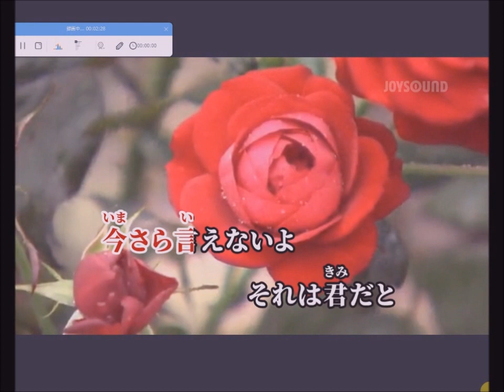時のいたずら【karaoke du ヒロ&ツメタカロウ】松山千春 美声&悪声 其の86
朝６時に起床して朝の一連の行動をして　7時半に出かけて　9時半まで同行援護の仕事して　帰宅して　後　それなりに過ごして・・訳アリで仕事量が半減・・で　１３ 時半(07/26）にPC立ち上げて　２０２３年５月からこのCH(ヨツユツメタカロウ)で　メジャーなソロ曲及びデュエット曲を　ヒロさんと一緒に唄わせて頂こうと思います・・で　美声&悪声・・其の８６として　今日も　思いついた曲をで　１００％唄うことをためらっていた　松山千春さんの代表曲　時のいたずら　を　素の濁声のまま　それなり(作らず飾らずの掠れた濁声のまま・・)に　ヒロさんと一緒に唄って　カラオケ動画をメインにした映像で編集して　アップしました
2023/07/26  PM3:00  田舎の小父さんの独り言